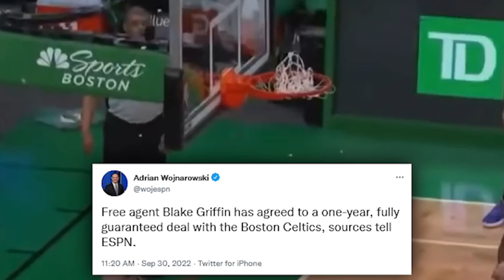This is It For Blake Griffin...